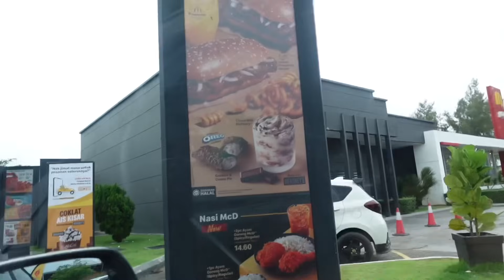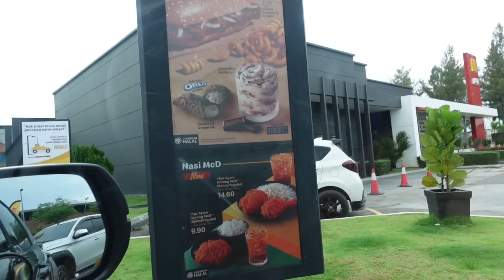PRANK BELI MCD TAPI TERTINGGAL WALLET 🤣 BERATUR PANJANG WOI ! 😭